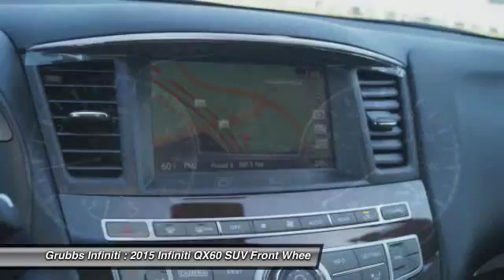2015 Infiniti QX60 Grapevine TX G29379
2015 Infiniti QX60 FWD 4dr

Grubbs Infiniti
1500 E State Highway 114

This 2015 Infiniti QX60 comes equipped with everything a driver needs, including an MP3 player, CD player, dual climate control, rear air conditioning, anti-lock brakes, a backup camera, traction control, dual airbags, emergency brake assistance, Bluetooth, and airbag deactivation. It comes with a 3.5 liter 6 Cylinder engine. Stay safe with this SUV's 5 out of 5 star crash test rating. According to a review from New Car Test Drive, In front, the large grille is flanked by self-leveling High Intensity Discharge bi-xenon headlights, with foglights below. Interested? Call today to take this vehicle for a spin!